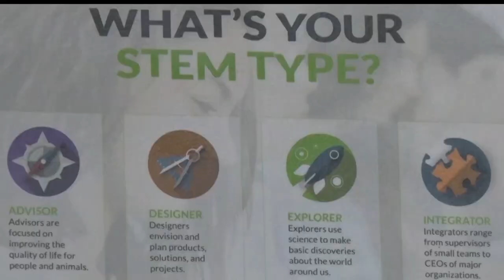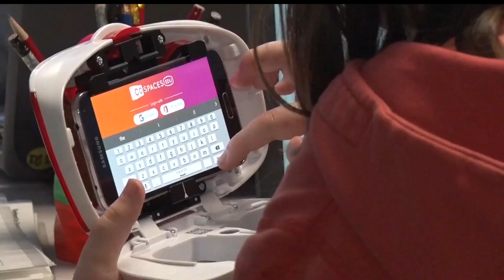Cuyuna Range Elementary Wins STEM Innovation Award